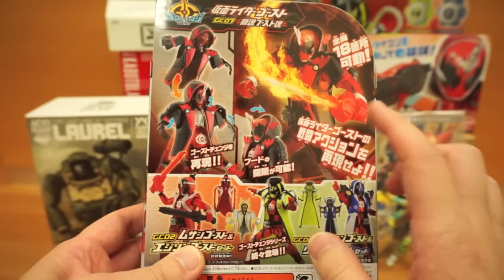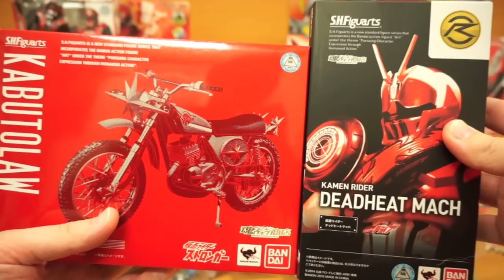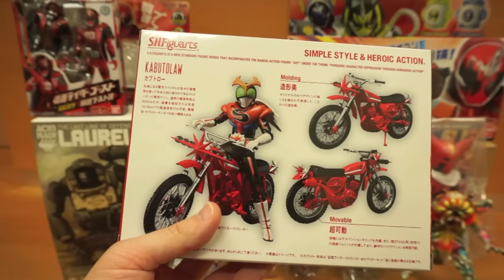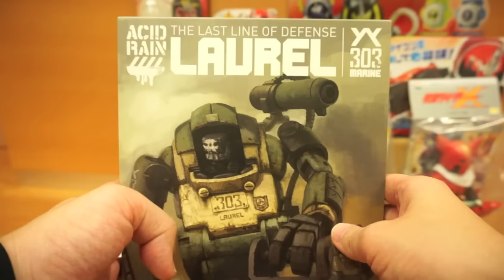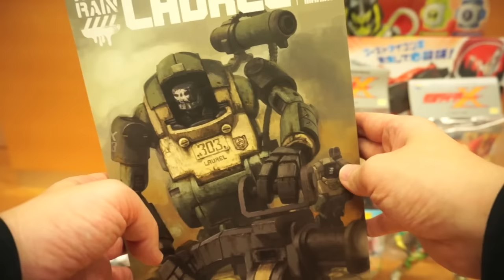【お買い物】爆買い!! 2015ファイナル さようなら諭吉祭り!!★闘魂ブーストアイコン サングラスラッシャー 闘魂ブースト魂 一休ゴーストアイコン 東映レトロソフビ アポロガイスト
12月購入予定玩具
12月５日
ＤＸベンケイゴーストアイコン　648円(税込)
ＧＣ０５ ツタンカーメンゴースト＆ノブナガゴーストセット　2,700円(税込)
ＧＣ０６ ベートーベンゴースト＆ベンケイゴーストセット　2,700円(税込)
ゴーストガジェットシリーズ ０４クモランタン　3,024円(税込)

12月9日
ガシャドクロ(プレバン）
中旬
ウルトラマンガシャポンソフビ
ウルトラぶんぶん

12月26日
ＤＸ闘魂ブーストゴーストアイコン　2,160円(税込)
ＧＣ０７ 仮面ライダーゴースト 闘魂ブースト魂　3,780円(税込)

デカイリアル系は好きじゃないけど、レビューするか?
ウルトラＢＩＧソフビ ウルトラマン　2,160円(税込)
ウルトラＢＩＧソフビ ウルトラマンティガ　2,160円(税込)
ウルトラＢＩＧソフビ ウルトラマンエックス　2,160円(税込)

12月下旬
フィギュアーツ カブトロー
フィギュアーツ デッドヒートマッハ